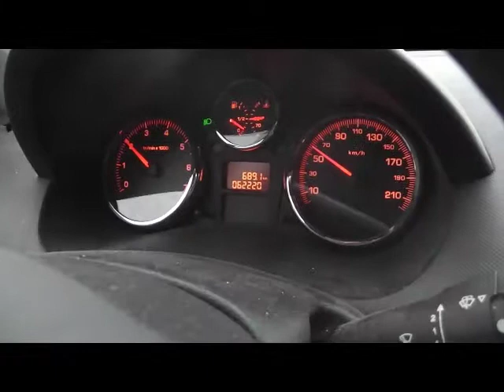Spielberg e Day-Lewis "Lincoln, il sogno che ci manca"